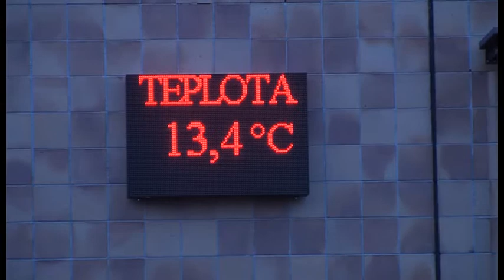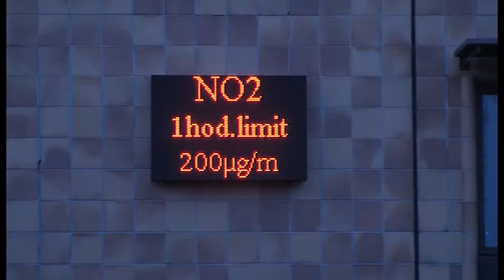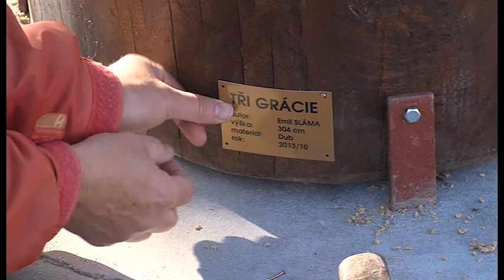Zpravodajství 1. 11. 2013